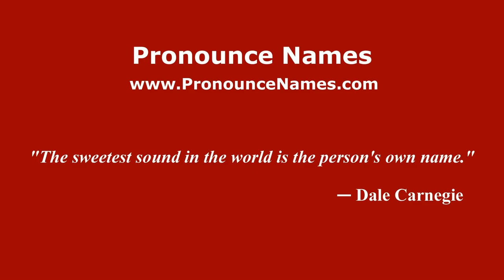How to pronounce Marrakushi (Arabic/Morocco) - PronounceNames.com